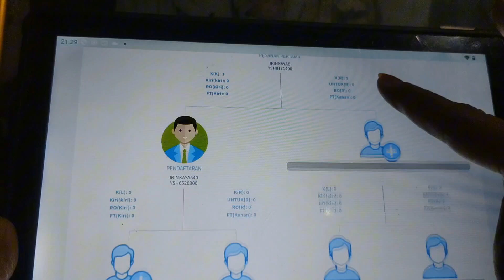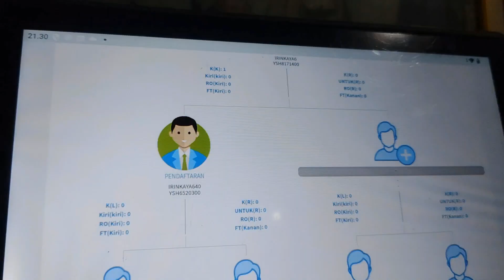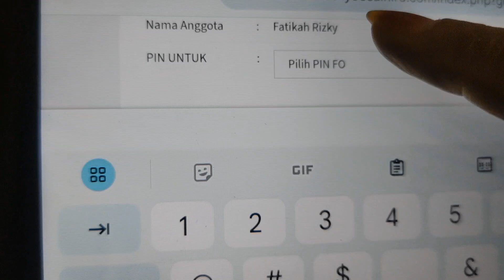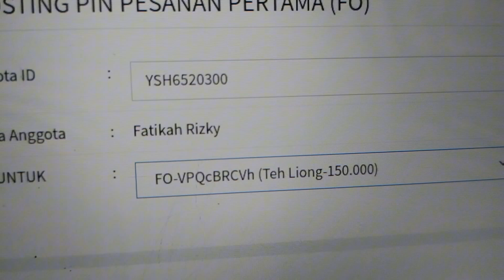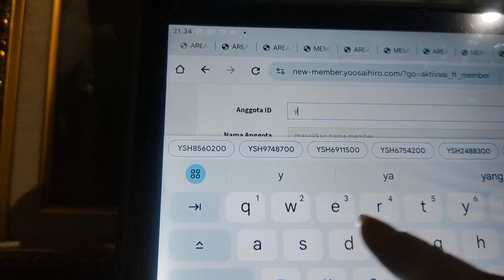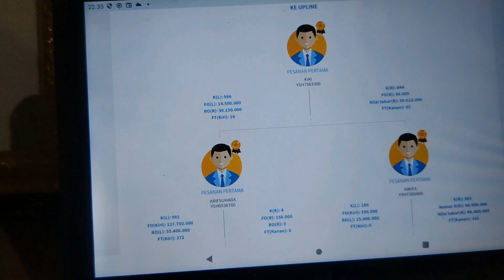gara gara id kuning 30 dapet hadiah 30juta, ini caranya